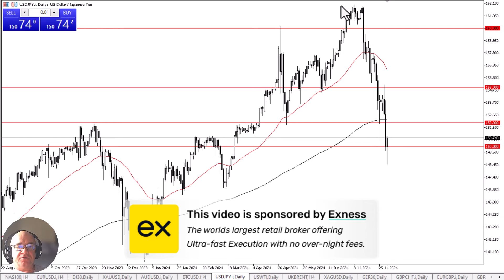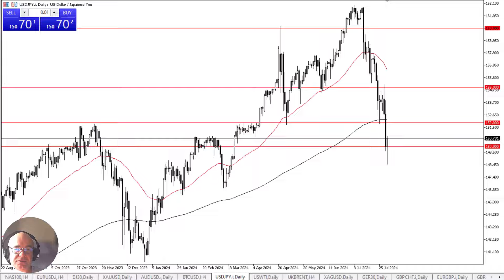US Bounces Against Yen: Technical Analysis for August 01, 2024, by Chris Lewis for FX Empire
The USD/JPY is trying to recover after the massive selloff that we have seen against the Japanese yen. It has been a brutal drop, so it is possible that the market will continue to see a bit of short covering in the next day or two – except we also have to watch the jobs number on Friday.